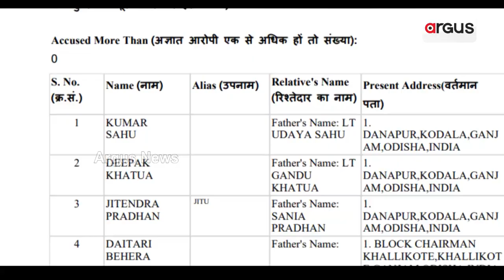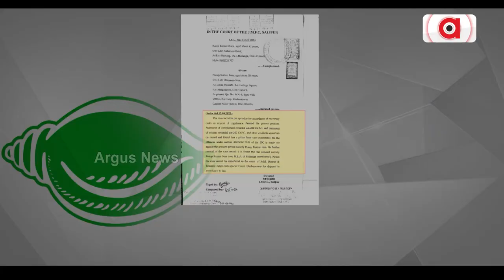Lawless Odisha! Several BJD Legislators Have Criminal Cases Against Them